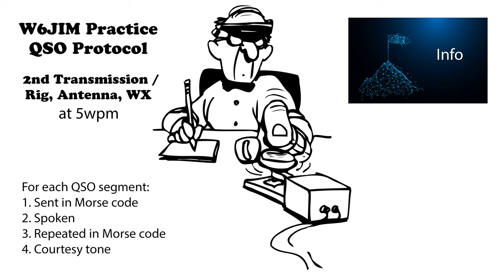Practice QSO - Exchange 2- Info - 5wpm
73 de AD0WE!